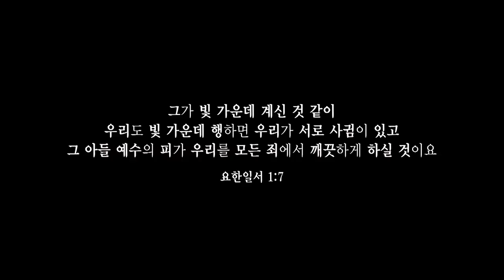[CBS Joy] 내 주의 보혈은 - 권병호트리오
저번에 업로드한  '가브리엘의 피리'를 기억하시나요.
멀티플레이어 권병호의 구슬픈 하모니카 연주를 들어보세요.

내 주의 보혈은
권병호트리오